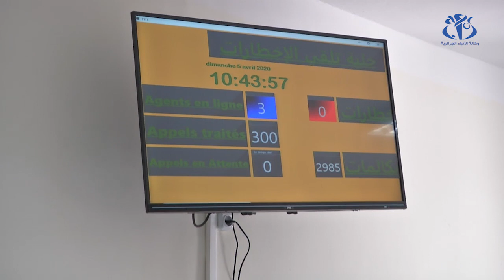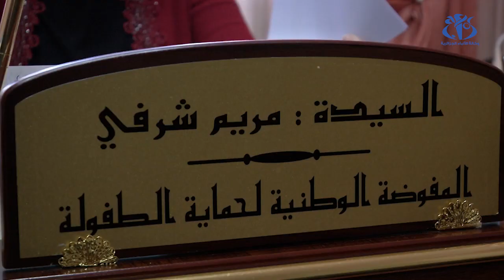كورونا: أخصائيون نفسانيون لاستقبال مكالمات الأطفال و عائلاتهم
الجزائر (وأج) - تستقبل خلية الإخطار للهيئة الوطنية لحماية و ترقية الطفولة عبر الرقم الأخضر 1111 مكالمات من الأطفال و عائلاتهم لاستشارات نفسية متعلقة بالوضع الحالي الذي يفرضه فيروس كورونا